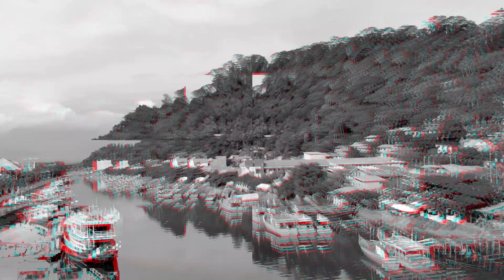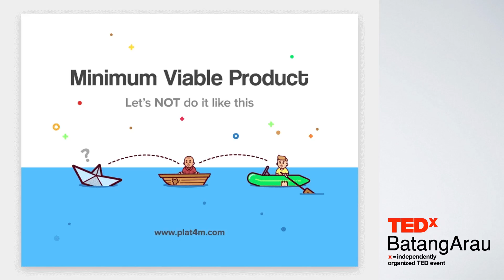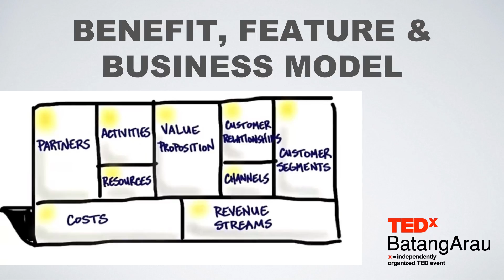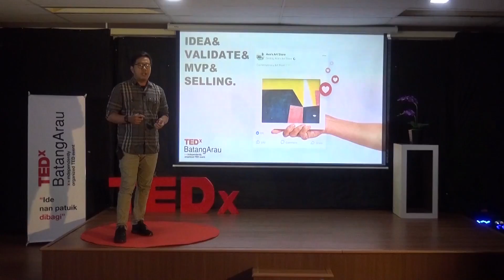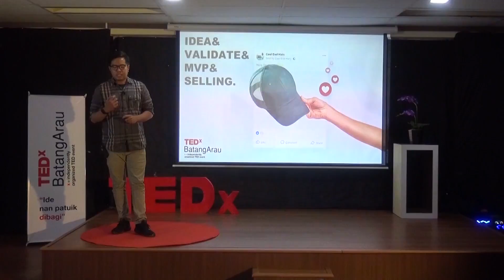Bagaimana untuk bertahan di start-up | Ogy Winenriandhika | TEDxBatangArau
Sebuah start-up harus melakukan beberapa langkah untuk bisa stabil dan ini bukan bagaimana memulai tapi bagaimana untuk terus tumbuh.

Ogy Winenriandhika is a start-up enthusiast. He was born on October 30, 1992. He got his Bachelor of Law from Andalas University. He plunged into the startup world since 2014. Ogy is a co-founder of visioincubator.id which has incubated more than 40 startups spreading across Indonesia such as tanijoy.id, Spasium, ternakkita.co.id and go on travel. Ogy Winenriandhika is a start-up enthusiast. He was born on October 30, 1992. He got his Bachelor of Law from Andalas University. He plunged into the startup world since 2014. Ogy is a co-founder of visioincubator.id which has incubated more than 40 startups spreading across Indonesia such as tanijoy.id, Spasium, ternakkita.co.id and go on travel. This talk was given at a TEDx event using the TED conference format but independently organized by a local community.